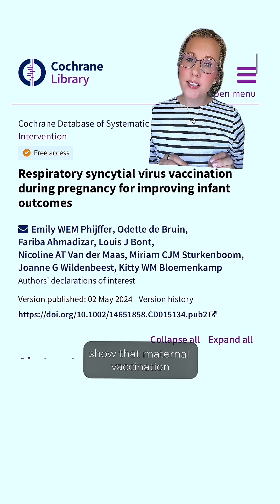RSV vaccination in pregnancy: risks, benefits, and alternatives